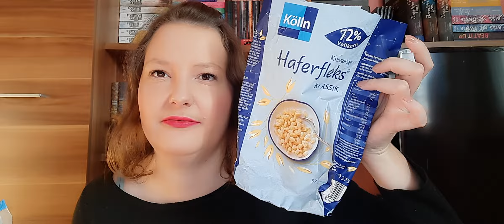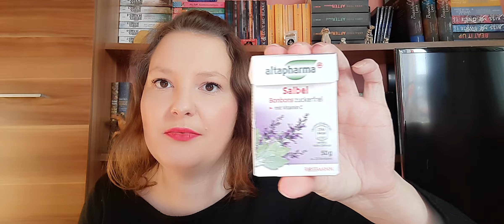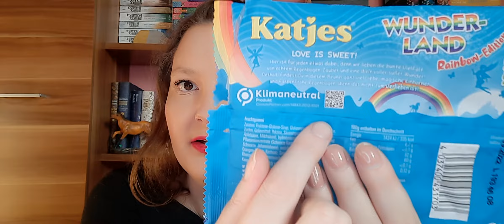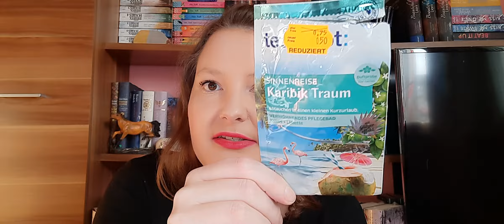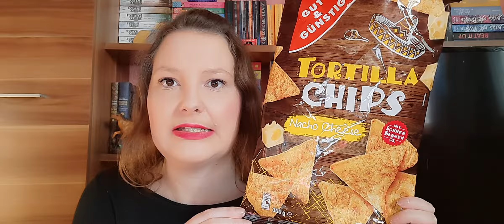Aufgebraucht und leer gemacht